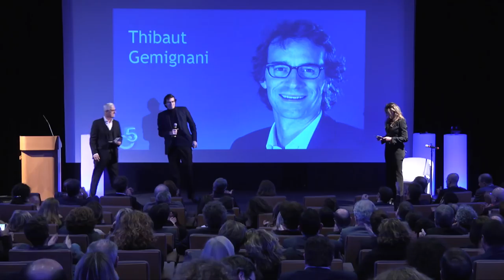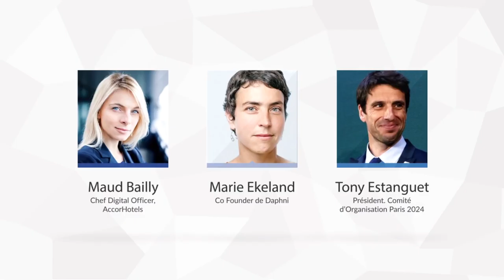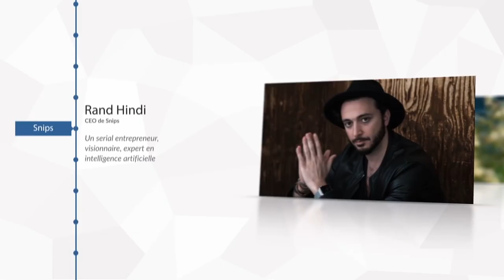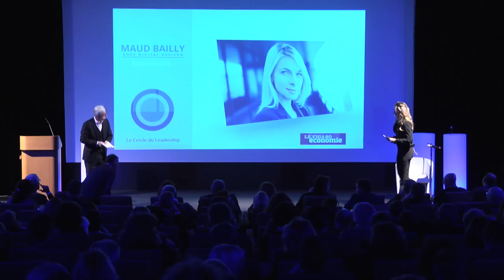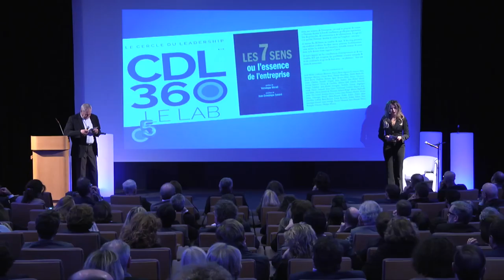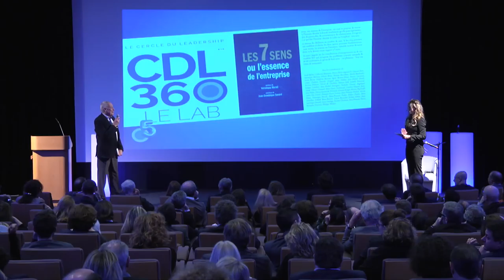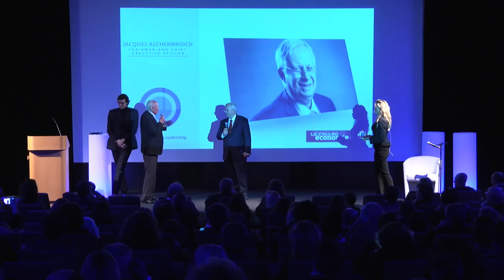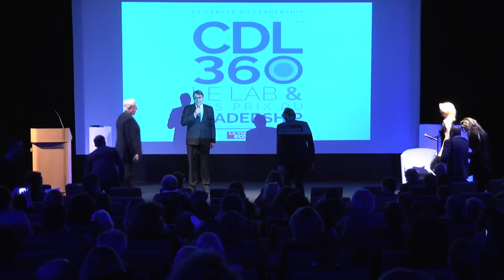5ème Cérémonie des Prix du Leadership 2017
Les Prix du Leadership 2017 ont été remportés par Jacques Aschenbroich, Chaiman et CEO de Valeo et Maud Bailly, CDO et membre du comité exécutif d’AccorHotels ;
remis par Guillaume Pepy, Président de la SNCF et Thibaut Gemignani, Directeur Général au Figaro Classifieds, Sébastien Bazin, PDG du Groupe Accor, et Eric Dodin PDG du Groupe AssurOne.
Animation : Raphaëlle Laubie, Pierre-Marie Argouarc'h et Jean-Pierre Hulot